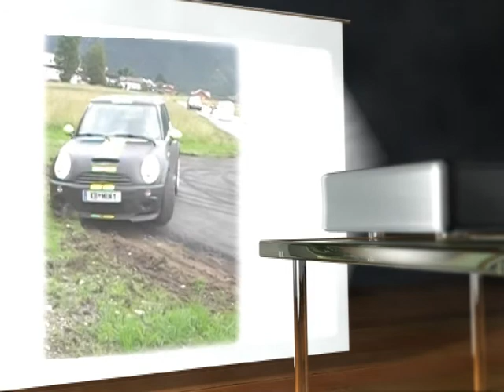atmas 2009 5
Premiere in Leutasch